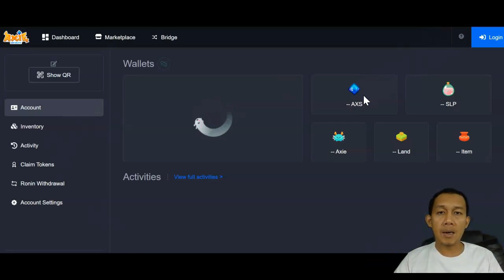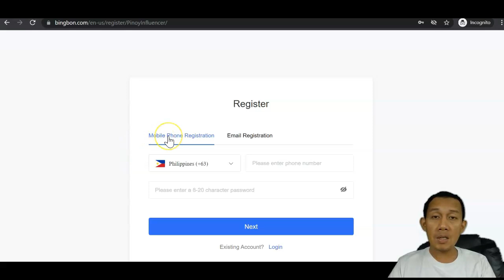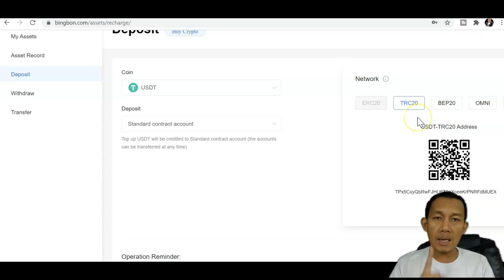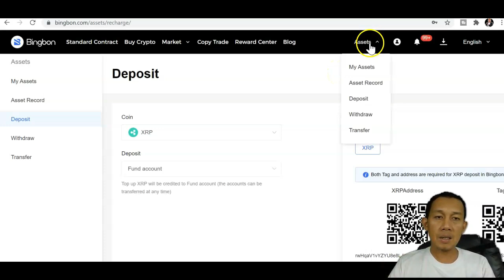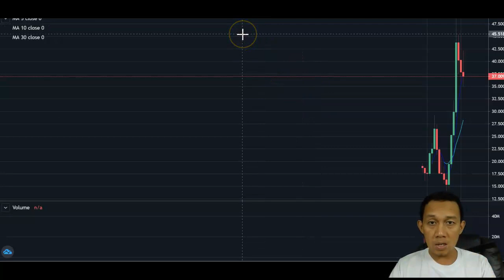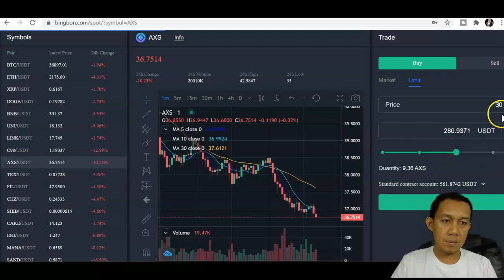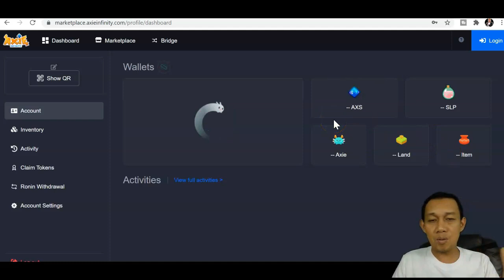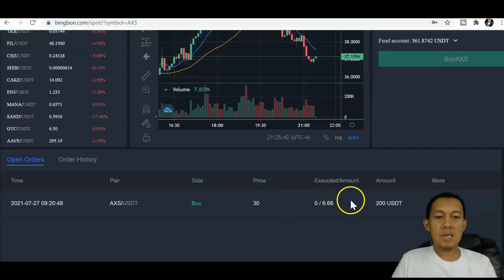Pinakamura Na Axie Infinity (AXS)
Pinakamura Na Axie Infinity (AXS) TOKEN

BINGBON CODE
DCJVDX

axie infinity qr code,
axie infinity android,
axie infinity ios,
axie infinity best team,
axie infinity breeding,
axie infinity buying axie